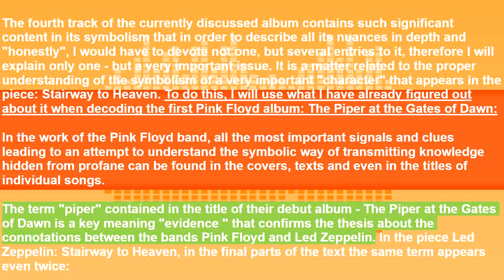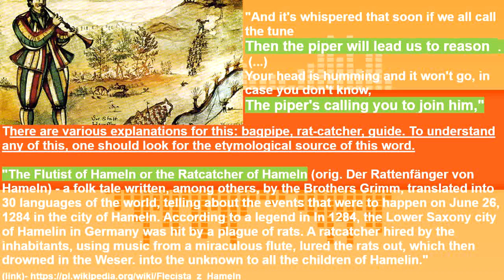44. Led Zeppelin IV, Stairway to Heaven - the Year: 2004